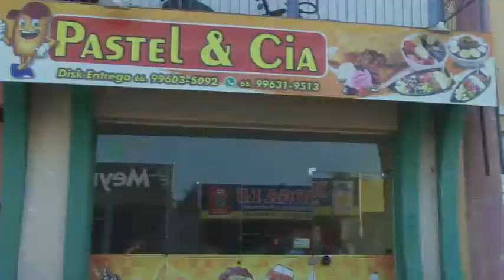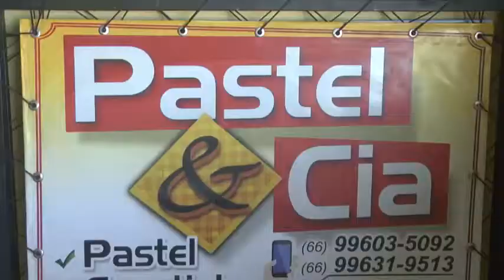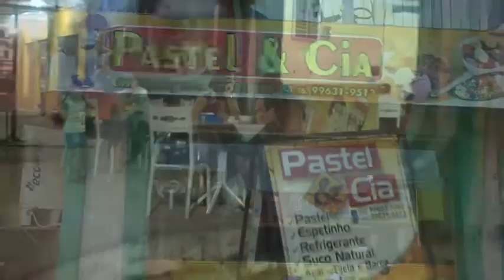ELEIÇÃO 2018 POPULAÇÃO PEDE O FIM DA CORRUPÇAO E QUE O PROXIMO PRESIDENTE GOVERNE POR UM BRASIL ACIM